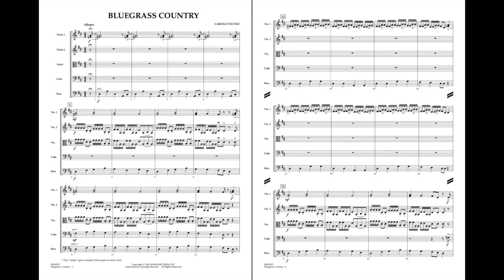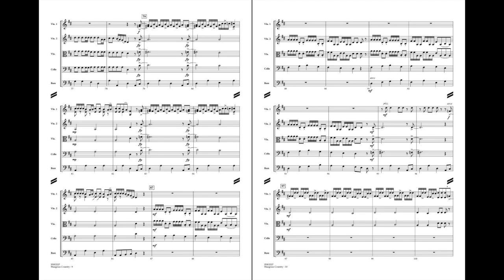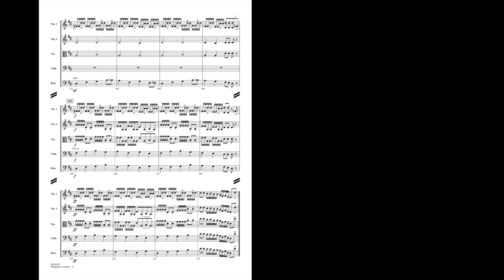Bluegrass Country by Carold Nuñez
Easy double stops, a pickin' and grinnin' country tune, and all with a fun country fiddlin' style, and you've got the recipe for a crowd-pleasing program number.
HL35002225
HL35002226